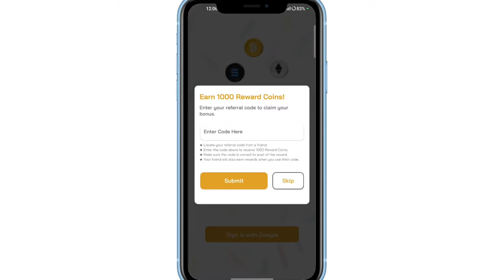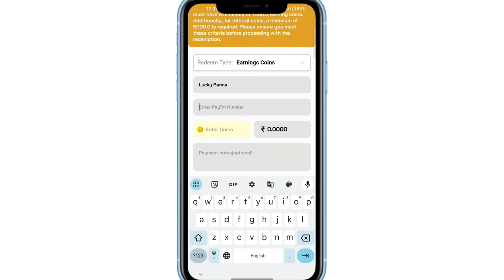Quotebucks Se Paise Kaise Kamaye | Quotebucks App | Quotebucks app Withdrawal Proof